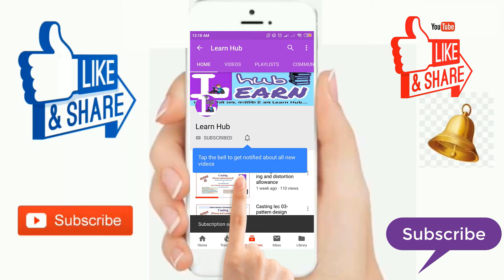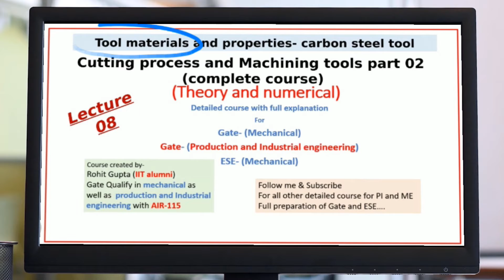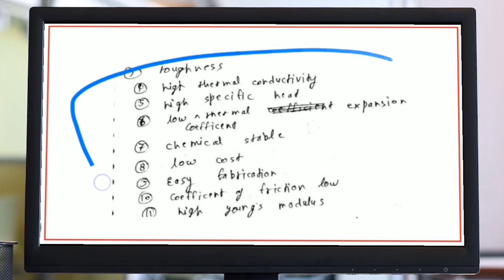(Lecture 08) cutting part 02 complete course- tool material and their properties, carbon steel tool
follow me on unacademy with ID- rohitguptaiit

Gate 2020 Production and industrial engineering (PI) syllabus
Section 4: Manufacturing Processes II
Machine Tools and Machining: Basic machine tools like centre lathe, milling
machine, and drilling machine – construction and kinematics; machining processes
- turning, taper turning, thread cutting, drilling, boring, milling, gear cutting, thread
production, grinding; geometry of single point cutting tools, chip formation, cutting
forces, specific cutting energy and power requirements, Merchant’s analysis; basis
ofselection of machining parameters; tool materials, tool wear and tool life,
economics of machining, thermal aspects of machining, cutting fluids,
machinability; Jigs and fixtures – principles, applications, and design

Gate 2020 mechanical (ME) syllabus
Section 4: Materials, Manufacturing, and Industrial Engineering
Machining and Machine Tool Operations
Mechanics of machining; basic machine
tools; single and multi-point cutting tools, tool geometry and materials, tool life and
wear; economics of machining; principles of non-traditional machining processes;
principles of work holding, design of jigs and fixtures.

we are preparing a full detailed GATE and ESE course for mechanical and production and industrial engineering course. learn hub is the new education channel having the aim to provide the free full detailed courses in all categories. so please help us to fulfill that dream.
support us as you can.
thanks